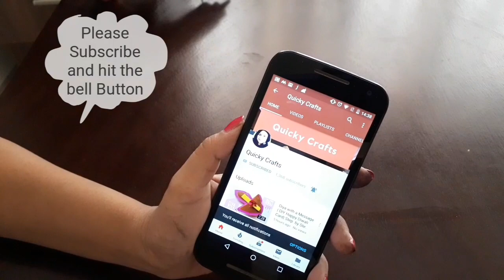Easy DIY Flowers from Ribbon| Kanzashi flowers| Flor de Fita de Cetin| Quicky Crafts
How to make an easy DIY Ribbon Flowers | Step by Step tutorial | Flor de Fita de satin